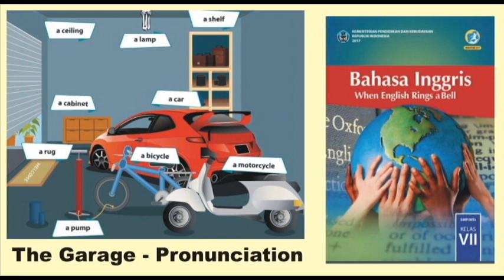The garage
A pronunciation recording for English teachers
This is the pronunciation for SMP 7 from the government's K13 text book